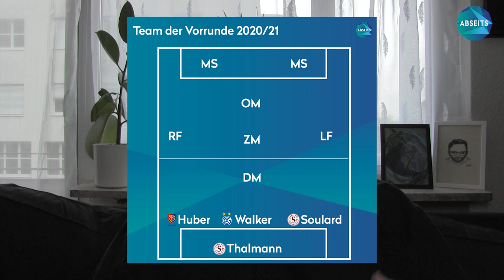Team der Vorrunde in der AWSL 2020/21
Wer ist in den ersten 13 Runden der AXA Women's Super League herausgestochen? Welche Spielerinnen waren auf Ihren Positionen überragend? André präsentiert euch die besten 11 Spielerinnen der Vorrunde der AWSL.

Hier werden die verschiedenen Positionen präsentiert
0:00 Intro
03:09 Gaëlle Thalmann
07:38 Amandine Soulard
10:48 Laura Walker
14:15 Melanie Huber
21:15 Jana Neuhaus
25:52 Sandy Maendly
27:30 Riola Xhemaili
31:56 Stefanie Da Eira
36:00 Irina Pando
40:10 Ardita Iseni
43:57 Fabienne Humm
47:50 Honorable Mentions

Mehr dazu und allen anderen Spielen der Runde in unserem Frauenfussball Podcast nächste Woche.